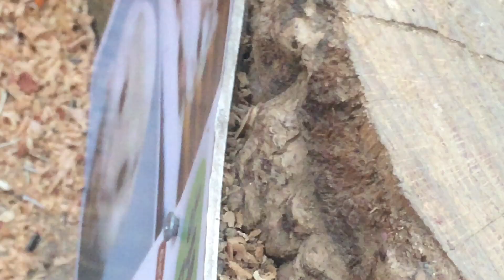익산 함열 액션하우스 IMG 6330